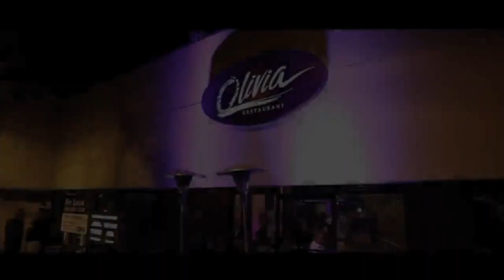Bari Luys 08.30.16